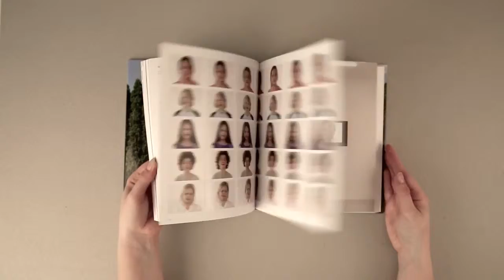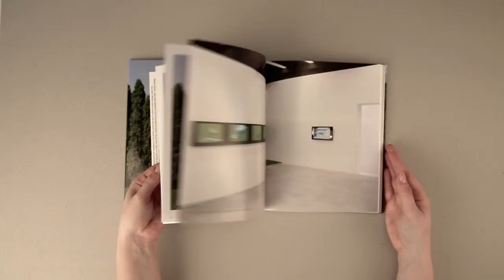Hammerstiel, Robert F. "All for Your Delight" | Artbookhouse.com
Hammerstiel, Robert F.
All for Your Delight

 Salzburg 2014, 200 Seiten, 222 Farb- und s/w-Abb., 20 x 24 cm, gebunden, Deutsch/Englisch

"Seit Jahren setzt sich Robert F. Hammerstiel in seinem künstlerischen Werk mit der Sehnsucht des Menschen nach Glück, Geborgenheit, Sicherheit und Idylle und den damit verbundenen Wunschprojektionen auseinander. Die Erkenntnis der limitierten Existenz und des ausweglosen Gefangenseins im sisyphushaften Kreislauf des Lebens sowie eine zunehmende Orientierungslosigkeit in einer als schwer zugänglich empfundenen Welt führen die Menschen zur Schaffung von Ersatzwelten als Rückzugsmöglichkeit. In seinen Arbeiten beschäftigt sich Robert F. Hammerstiel mit Surrogaten wie dem privaten Heim. Bereits die glücksverheißenden Titel der Werkserien, wie All for your Delight oder Make Yourself at Home, inkludieren eine ironische Brechung. So ist das perfekt und liebevoll gestaltete "Paradies" letztlich nur Kulisse, Wunschprojektion und Illusion. Und dennoch bleibt der Mensch ohne diese "Haltegriffe" -- Tücke der Existenz -- hilflos seiner Angst vor dem Ungewissen ausgeliefert." (Petra Noll)

"For years now Robert F. Hammerstiel has explored in his artistic work the way in which human beings yearn for happiness, a sense of safety and security, an idyll, and all the wishful projections they associate with that. Human beings create surrogate worlds as a means of withdrawing and retreating from the realisation of their limited existence, and the fact that they are trapped, with no hope of escape, in the Sisyphean cycle of life -- not to mention their ever greater disorientation in a world perceived as all too inaccessible. In his works Robert F. Hammerstiel examines surrogates such as the private home. The auspicious-sounding titles of his series of works, such as All for Your Delight or Make Yourself at Home, feature an ironic twist. So ultimately, the perfectly and lovingly shaped paradise is nothing other than a backdrop, a wishful projection, and an illusion. But such is the perfidious nature of existence that without the succour of these "props", we human beings remain helplessly at the mercy of our fear of the unknown." (Petra Noll)

Anlässlich der Ausstellung to coincide with the exhibition Robert F. Hammerstiel. Make Yourself at Home vom 8. Feb. bis 7. Juni, Museum Angerlehner

Text von text by Johannes Holzmann, Petra Noll, Michael Ponstingl, Burghart Schmidt, Thomas D. Trummer